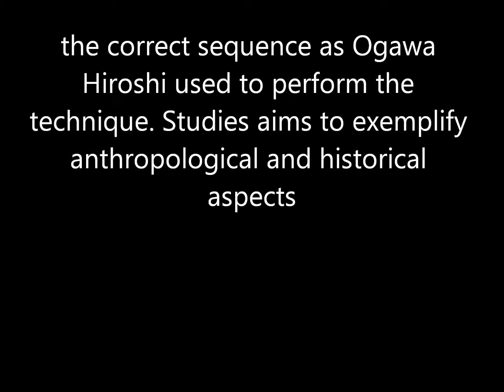Ogawa Ryu - Brazil May Training - 2013